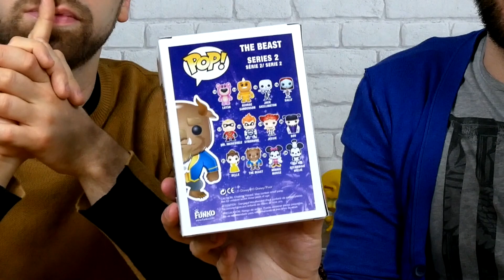NOS TOUTES PREMIÈRES POP !!! REVIEW FUNKO POP DISNEY LA BELLE ET LA BÊTE - UNBOXING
Aujourd'hui vidéo de présentation très spéciale puisqu'on vous présente nos toutes premières figurines Funko Pop !
Il s'agit d'un de nos Disney préféré : La Belle et la Bête !

• BONS PLANS

Profitez de notre parrainage pour bénéficier de réductions intéressantes !

- PAMPLING – t-shirts avec des designs originaux

- ARTOYZ – 5€ de réduction pour votre première commande ! (ou code parrain 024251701 à l’inscription)

- CANDYSAN – bons de réduction de 5% sur vos commandes ! (ou code parrain 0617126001 à l’inscription)

• BOUTIQUE
Nous mettons nos doubles et autres figurines que nous ne souhaitons pas conserver dans notre "boutique" Facebook.
Il s'agit juste d'une page spéciale pour mieux exposer ce que l'on met en vente. La transaction se fait classiquement par message privé !
N'hésitez pas à y jeter un œil souvent car nous mettons régulièrement cette boutique à jour !

• MERCI !
Vous êtes de plus en plus nombreux sur cette chaîne et nous vous remercions du fond du cœur !
Tout ceci nous encourage à continuer de partager nos passions avec vous !
Donc tout simplement, merci d'être là !

• MUSIQUE